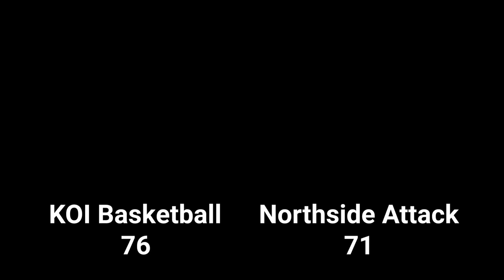2022 New West Spring League - KOI Basketball vs Northside Attack - Roundball Basketball League